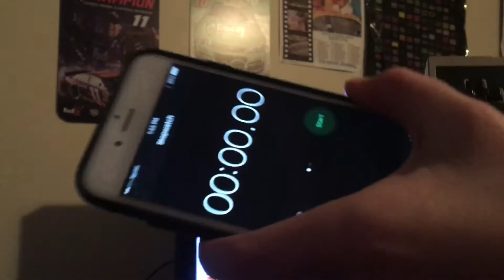Official Speedrun Attempt!!!